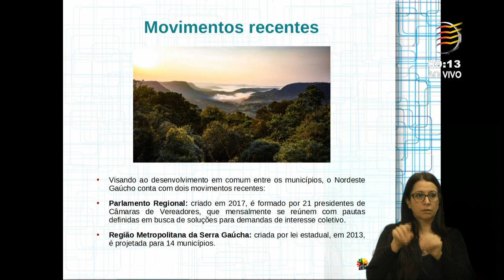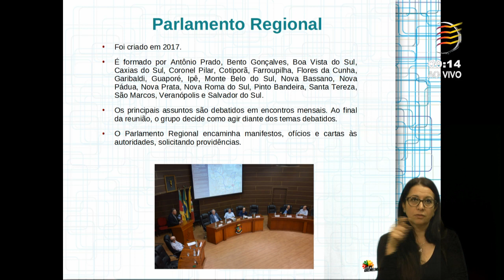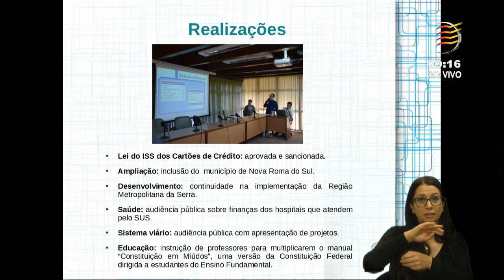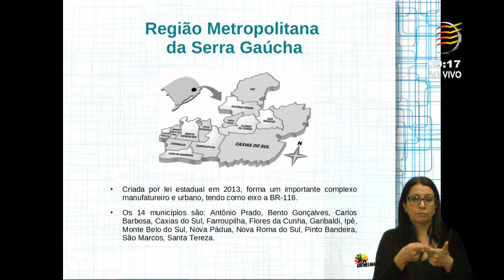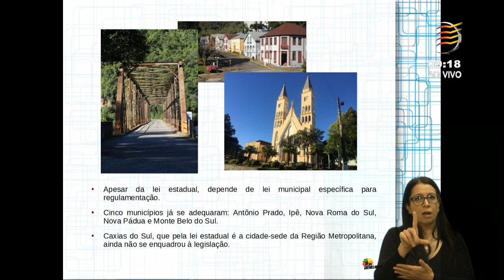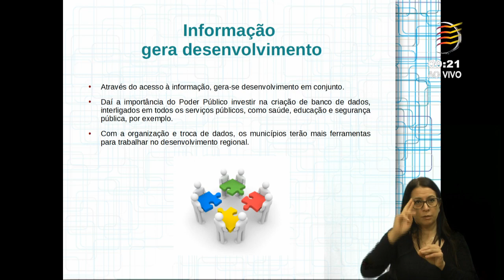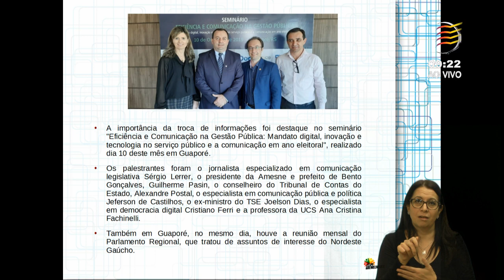5 Grande Expediente - Vereador Felipe Gremelmaier/MDB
Manifestação do vereador Felipe Gremelmaier/MDB sobre os movimentos que visam o contato de Caxias do Sul com as cidades próximas.